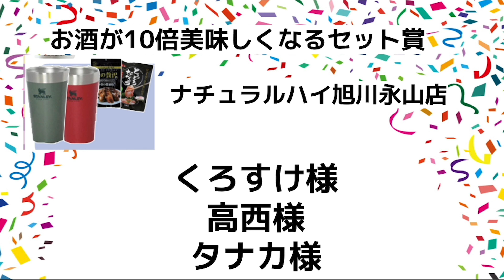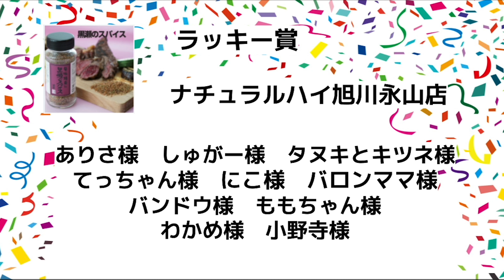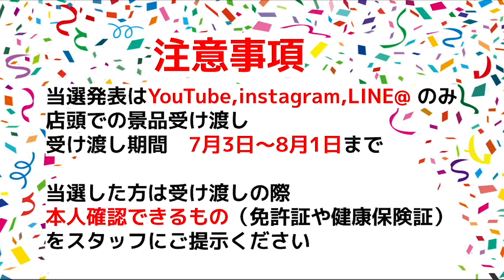【大抽選会】2021年6月開催【当選者発表】